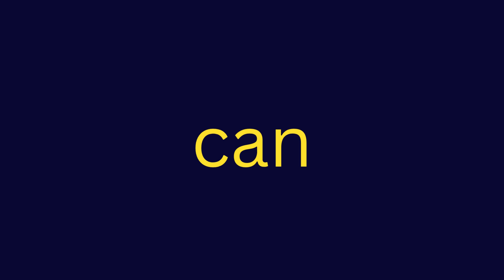I would like to meet you by Pramod Wagh